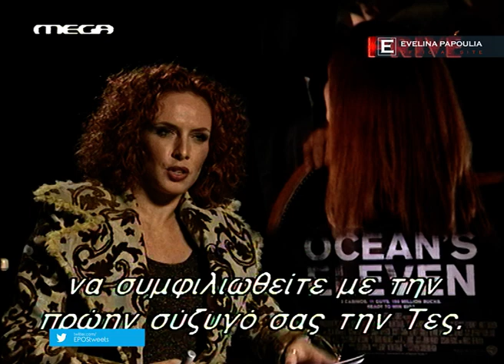Η Εβελίνα Παπούλια συναντά τον George Clooney - 9/12/2001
Η Εβελίνα Παπούλια ταξιδεύει στο Λονδίνο τον Δεκέμβριο του 2001 για να πάρει συνέντευξη από τους πρωταγωνιστές της ταινίας Ocean's Eleven.

ΒΡΕΙΤΕ ΜΑΣ ΣΤΟ ΔΙΑΔΙΚΤΥΟ! / FIND US ON THE WEB!

ΑΣ ΓΙΝΟΥΜΕ ΦΙΛΟΙ! / LET'S BE FRIENDS!